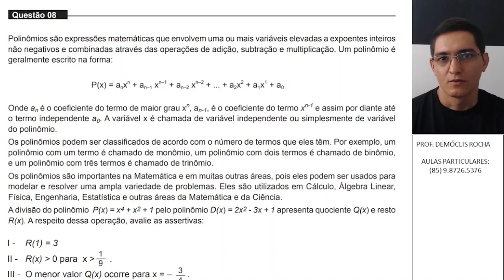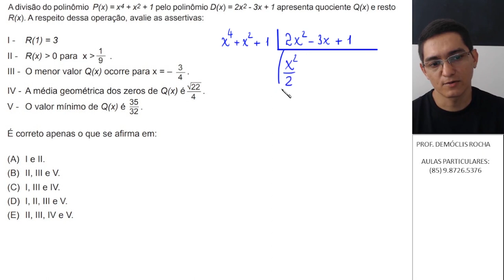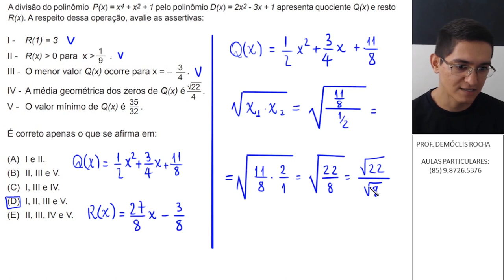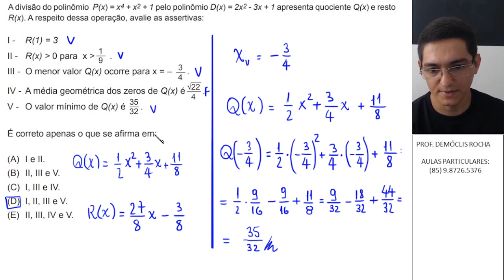MEDICINA - UNIFOR - 2023.2 - QUESTÃO 08 - POLINÔMIOS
Questão 08
Polinômios são expressões matemáticas que envolvem uma ou mais variáveis elevadas a expoentes inteiros
não negativos e combinadas através das operações de adição, subtração e multiplicação. Um polinômio é
geralmente escrito na forma:
Onde an é o coeficiente do termo de maior grau xn
, an-1, é o coeficiente do termo xn-1 e assim por diante até
o termo independente a0. A variável x é chamada de variável independente ou simplesmente de variável
do polinômio.
Os polinômios podem ser classificados de acordo com o número de termos que eles têm. Por exemplo, um
polinômio com um termo é chamado de monômio, um polinômio com dois termos é chamado de binômio,
e um polinômio com três termos é chamado de trinômio.
Os polinômios são importantes na matemática e em muitas outras áreas, pois eles podem ser usados para
modelar e resolver uma ampla variedade de problemas. Eles são utilizados em cálculo, álgebra linear,
física, engenharia, estatística e outras áreas da matemática e da ciência.
A divisão do polinômio P(x) = x^4 + x² + 1 pelo polinômio D(x) = 2x² - 3x + 1 apresenta quociente Q(x) e resto
R(x). A respeito dessa operação, avalie as assertivas:
I -  R(1) = 3
II - R(x) maior que 0 para x maior que 1/9 .
III -  O menor valor Q(x) ocorre para x = –3/4 .
IV -  A média geométrica dos zeros de Q(x) é (raiz de 22)/4.
V -   O valor mínimo de Q(x) é 35/32.
É correto apenas o que se afirma em:
(A)  I e II.
(B)  II, III e V.
(D)  I, II, III e V.
(E)  II, III, IV e V.